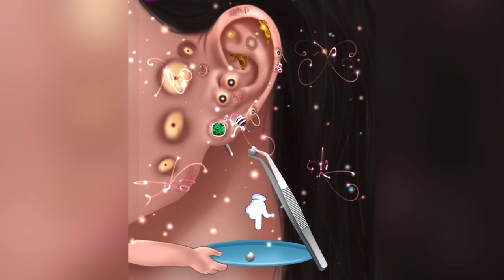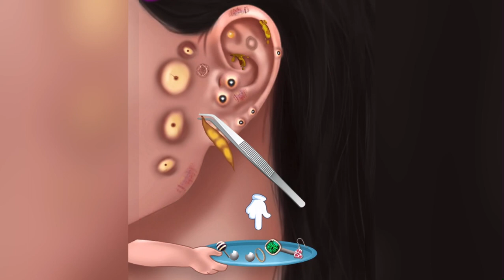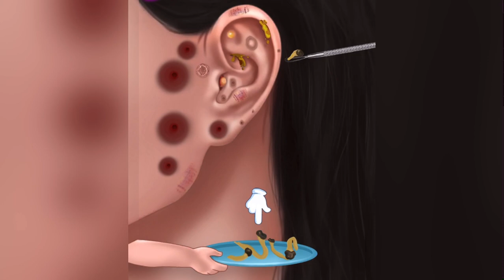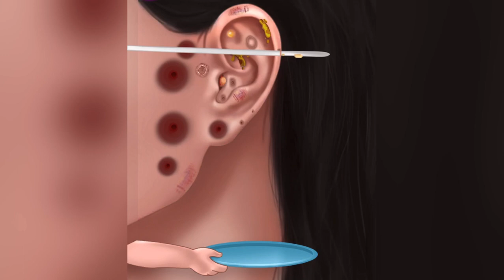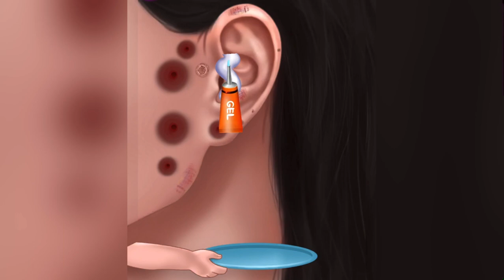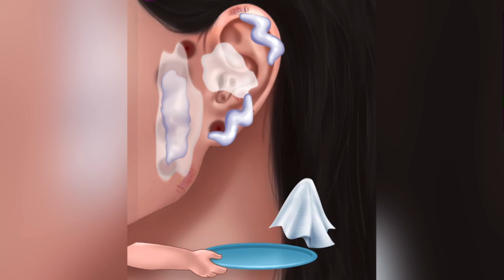ASMR Satisfying Ear Cleaning Therapy | ASMR Pimple Blackhead And Massage Ear Tingle Animation#asmr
Massage ear and treatment for a gamer who wears headphones continuously for too long with blackheads and whiteheads. The steps include massive blackhead removal, previous earwax, all of which give a satisfying and oddy relaxing by tingle animation. Hope you enjoy the video!